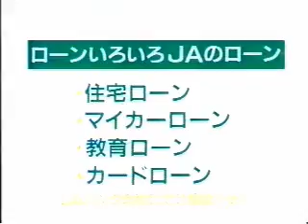竹内結子 : JAバンク (200203-2)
【まとめCM】竹内結子